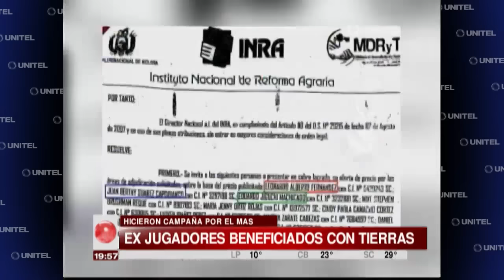Denuncian que exjugadores que hicieron campaña fueron beneficiados